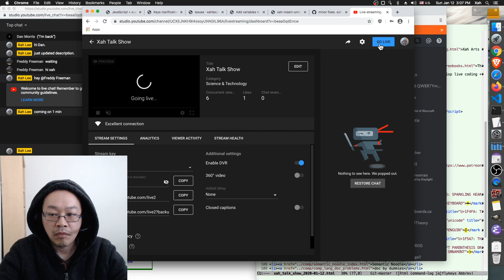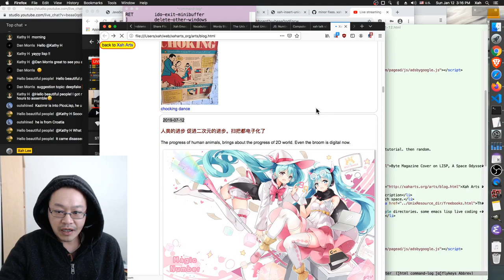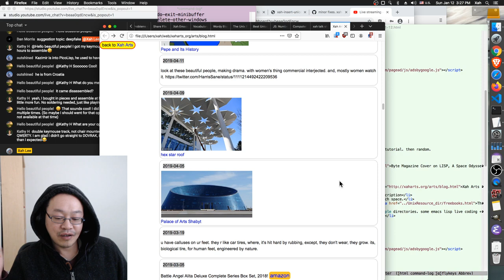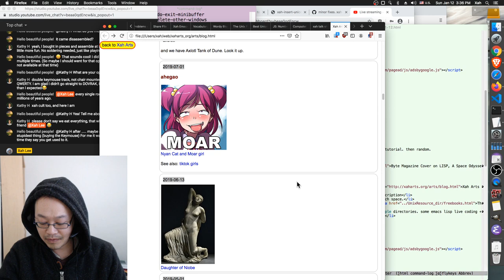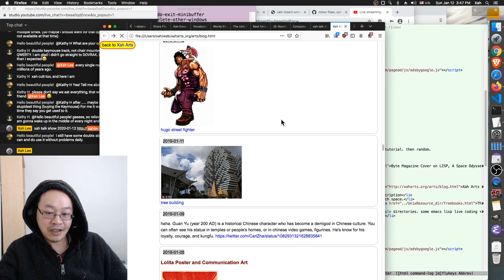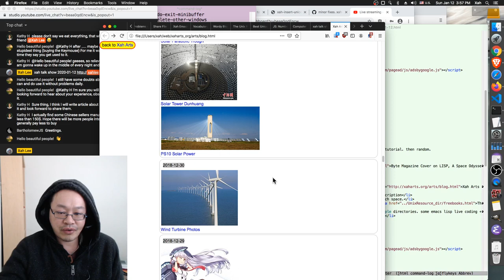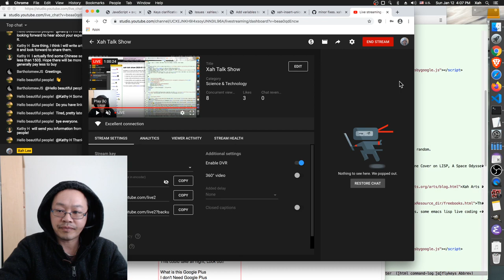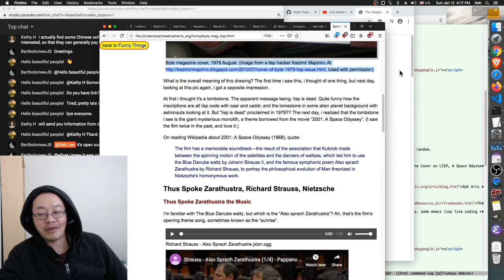The Arts, Communication, Psychology, Intelligence. 2020-01-12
topics talked:
• Axlotl Tank of Dune.